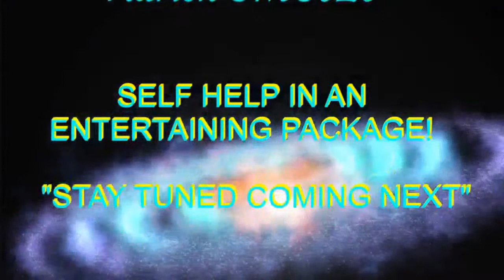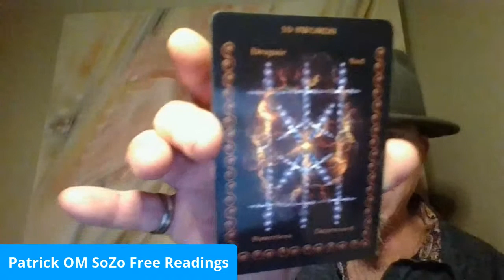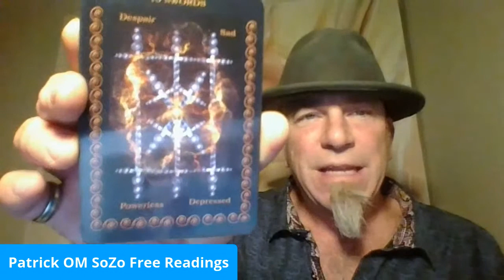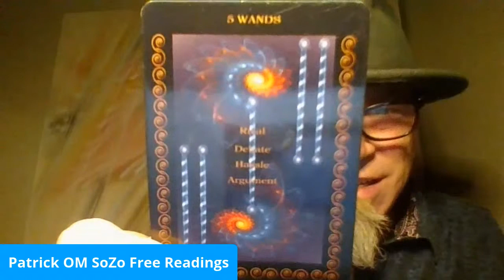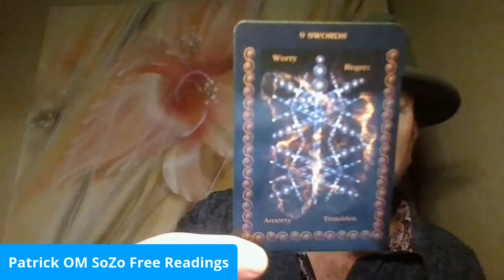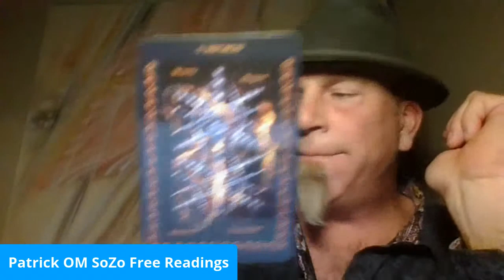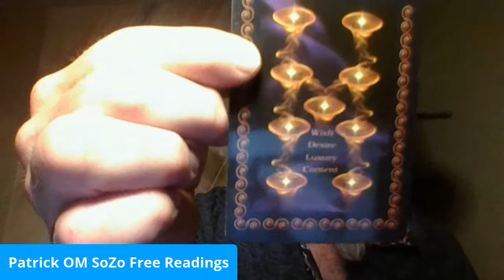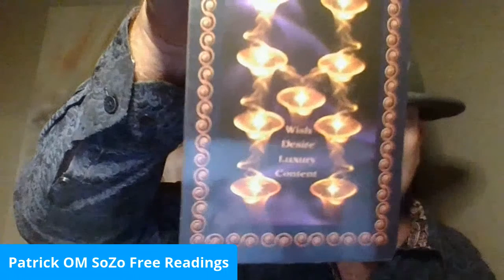REMEMBERING HOW TO LOVE YOURSELF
Teaching Techniques and Modalities for receiving and giving more love to one's self.